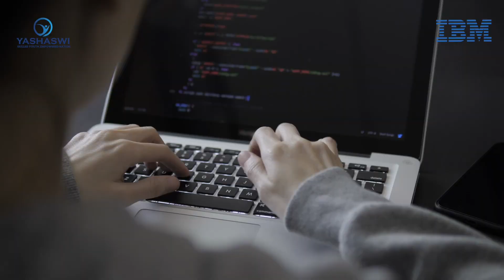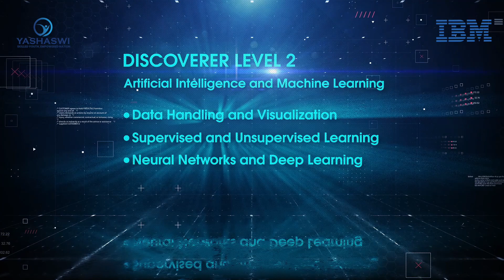Emerging Technology with the Best, IBM - Yashaswi!!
Our collaboration between Yashaswi Skills and IBM provides industry-relevant training led by experts, hands-on experience, and the opportunity for students to earn prestigious IBM certifications. These programs cater to various age groups, ensuring every student finds a suitable pathway to enhance their technological skills. IBM has been at the forefront of advancements in AI, automation, and hybrid cloud solutions, operating 19 research facilities worldwide. Similarly, Yashaswi, with 40 years of expertise in Skill Development and Vocational Education, offers comprehensive 360-degree solutions to empower individuals with essential skills needed for today’s job market.